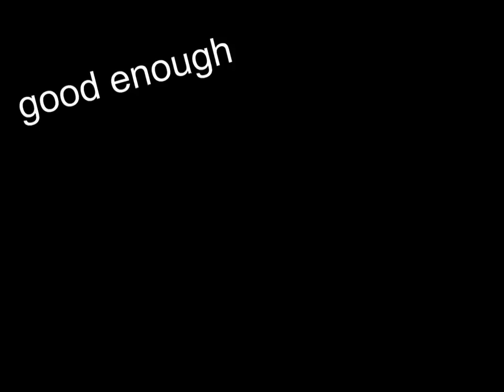THE FINAL ENDING | "Cereb" Undertale Fangame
Undertale Fanmade "Battle With a Think Tank"! With commentary / reactions.

Game by Draexzhan
Song "Uptempo" by MrSinger186
Song "Scorching back" from Cave Story
Song "Select Your Plant" from Plants Vs. Zombies
Song "enCORE" remixed by Bees
Song "Training" from Trauma Center: New Blood
Image of Cereb by PatManDX

(Download in the description!)